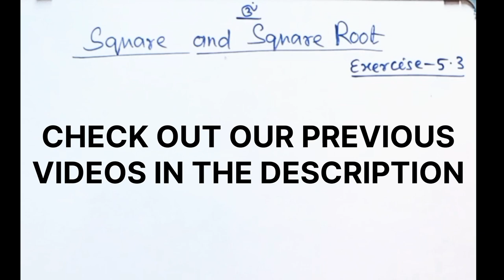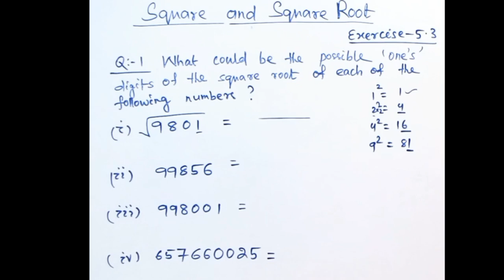Question no -1,2/Exercise no-5.3/ SQUARE & SQUARE ROOT NCERT MATH #2024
IMPORTANT:  Square & Square Root| Class-8 | NCERT CHAPTER - 1 | Pt.6

Welcome to Tutee Guide Class-8 series, where we dive into the fascinating world of ( Square & Square Root ) If you've ever wondered about learning math questions effortlessly, you're in the right place!